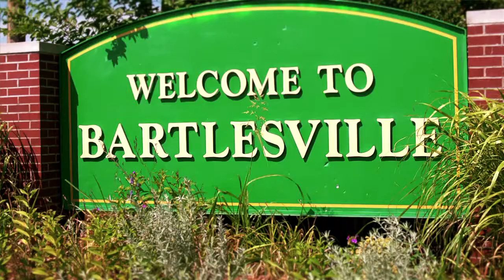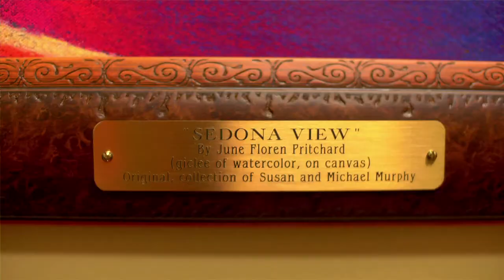Williams & Williams Auction Review: Happy Seller - June Floren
Williams & Williams Auction Review with a happy seller, June Floren.
She auctioned her home with Williams & Williams in 2013.